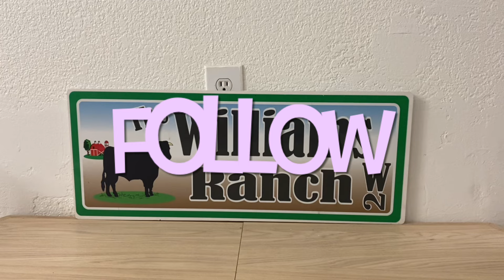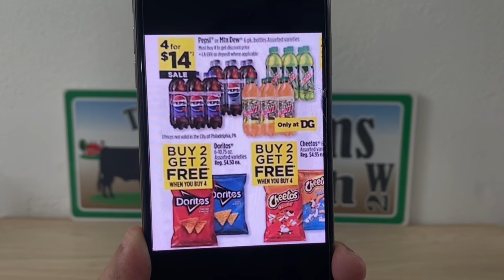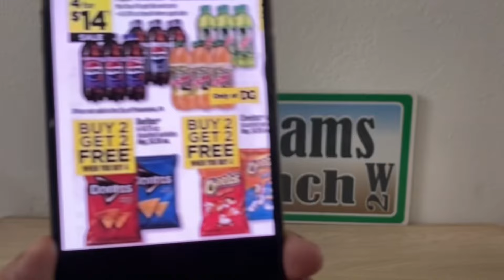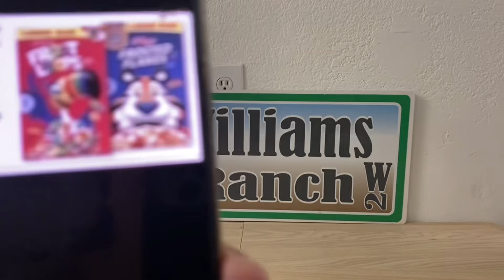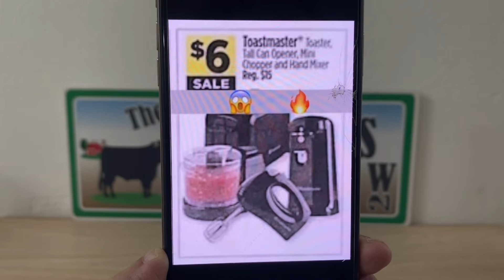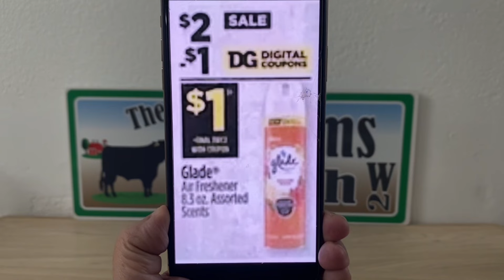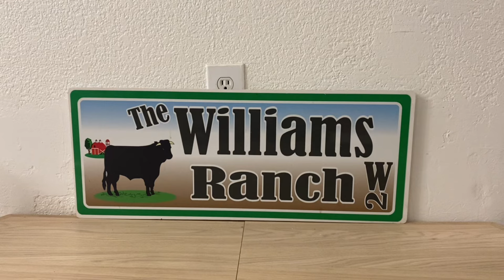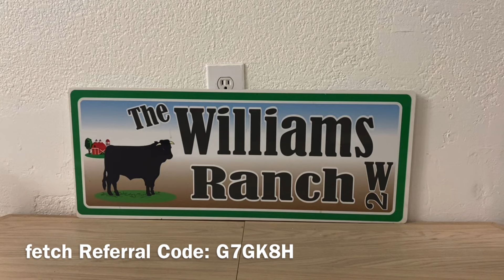2024#602😱Dollar General Couponing😱OMG😱LETS GET READY🔥FIRE DEALS STARTING SUNDAY‼️Must Watch👀👀